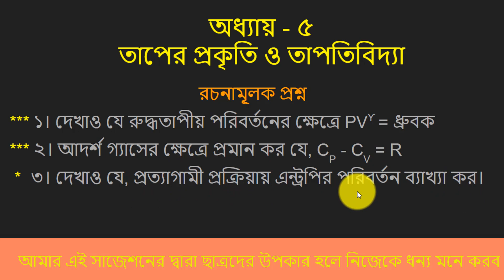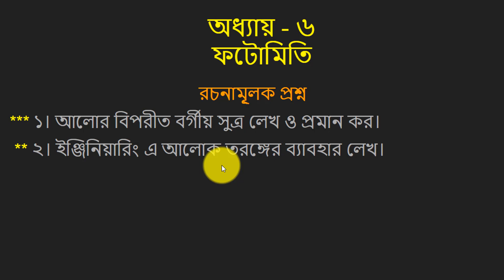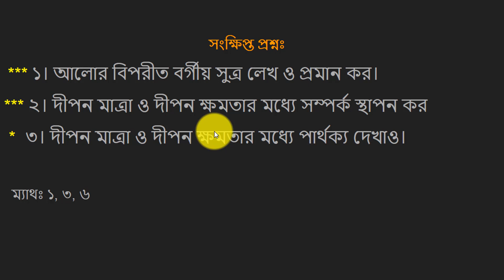Physics-2 (65922) Suggestions । ৪র্থ, ৫ম ও ৬ষ্ঠ অধ্যায়ের গুরুত্বপূর্ণ সাজেশন | ema habib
অধ্যায় - ৪
আর্দ্রতা
রচনামূ্লক প্রশ্ন
*** ১। সিক্ত ও শুষ্ক বাল্ব আর্দ্রতামাপক যন্ত্রের সাহায্যে কিভাবে আপেক্ষিক আর্দ্রতা মাপা যায় - বর্ণনা  কর।
 * ২। বায়ুর চাপ ও বাষ্প চাপের মাঝে সম্পর্ক বের কর
সংক্ষিপ্ত প্রশ্নঃ
 * ১। আর্দ্রতা কাকে বলে? বাতাসে আদ্রতা বাড়লে কি হয়।
** ২। বর্ষাকাল অপেক্ষা শীত কালে ভেজা  কাপড় তাড়াতাড়ি শুকায় কেন?
 * ৩। পরম আর্দ্রতা ও আপেক্ষিক আর্দ্রতা বলতে কি বুঝ?
 ** ৪। শিশিরাংক বলতে কি বুঝ? আলোচনা কর।

  ম্যাথঃ *১, ৩

অধ্যায় - ৫
তাপের প্রকৃতি ও তাপতিবিদ্যা
রচনামূ্লক প্রশ্ন
*** ১। দেখাও যে রুদ্ধতাপীয় পরিবর্তনের ক্ষেত্রে PVƳ = ধ্রুবক
*** ২। আদর্শ গ্যাসের ক্ষেত্রে প্রমান কর যে, CP - CV = R
 *  ৩। দেখাও যে, প্রত্যাগামী প্রক্রিয়ায় এন্ট্রপির পরিবর্তন ব্যাখ্যা কর।
সংক্ষিপ্ত প্রশ্নঃ
 *** ১। তাপগতিবিদ্যার প্রথম সুত্রটি ব্যাখ্যা কর।
** ২। এন্ট্রপি কী? দেখাও যে, পৃথিবীর এন্ট্রপি ধনাত্বক।
 ** ৩। তাপের যান্ত্রিক সমতা কাকে বলে? তাপের যান্ত্রিক সমতা ব্যাখ্যা কর।
 ** ৪্র। তাপের ক্যালরিক মতবাদ কী? ক্যালরি মতবাদের ত্রুটি গুলো বর্ণনা কর।
** ৫। প্রত্যাগামী ও অপ্রত্যাগামী প্রক্রিয়ার মধ্যে পার্থক্য লেখ।

  ম্যাথঃ *১৮, ১৬, ১১

অধ্যায় - ৬
ফটোমিতি
রচনামূ্লক প্রশ্ন
*** ১। আলোর বিপরীত বর্গীয় সুত্র লেখ ও প্রমান কর।
 ** ২। ইঞ্জিনিয়ারিং এ আলোক তরঙ্গের ব্যাবহার লেখ।
সংক্ষিপ্ত প্রশ্নঃ
*** ২। দীপন মাত্রা ও দীপন ক্ষমতার মধ্যে সম্পর্ক স্থাপন কর
 *  ৩। দীপন মাত্রা ও দীপন ক্ষমতার মধ্যে পার্থক্য দেখাও।

  ম্যাথঃ ১, ৩, ৬